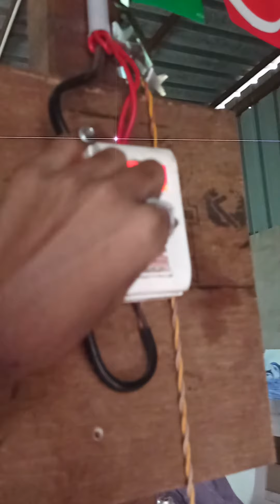nice songs abdul sharif 👌👌👌❤️❤️❤️😘😘🤣😍🥰🥰